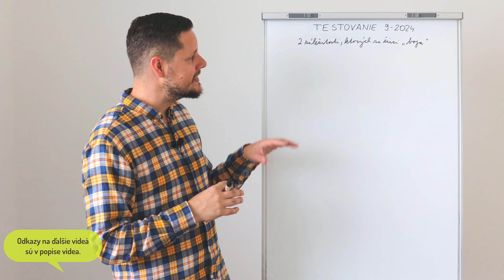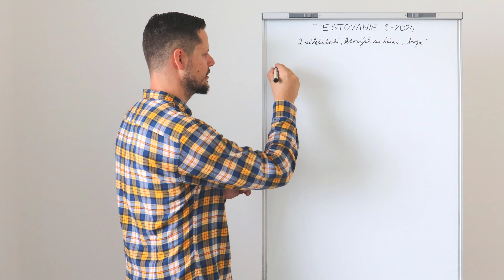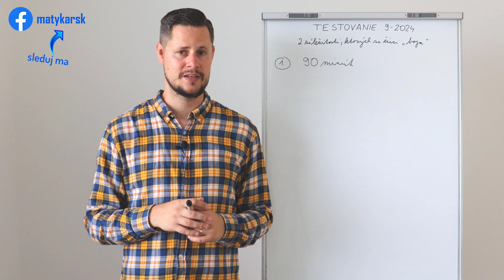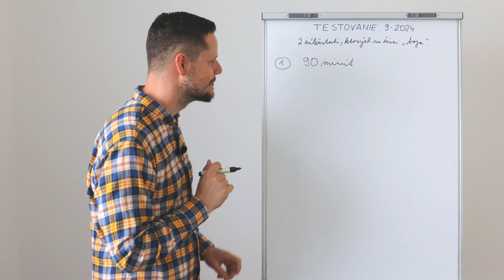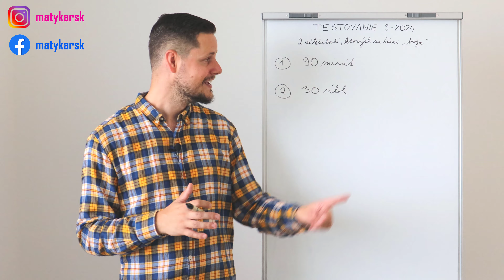TESTOVANIE 9 | 2024 - 2 veci, ktorých sa žiaci boja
Milí deviataci, pri TESTOVANÍ 9 | 2024 zažijete to, čo ste v škole zrejme ešte nezažili. Niektorí z toho môžu mať obavu, o čo konkrétne ide? Ukážeme si vo videu.

❗ ĎALŠIE VIDEÁ 👉